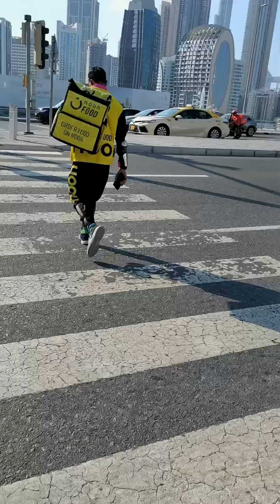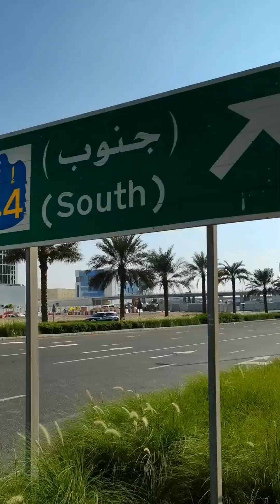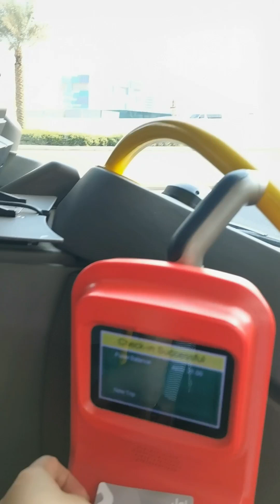Minivlog | Tara punta tayo business bay metro 🚉